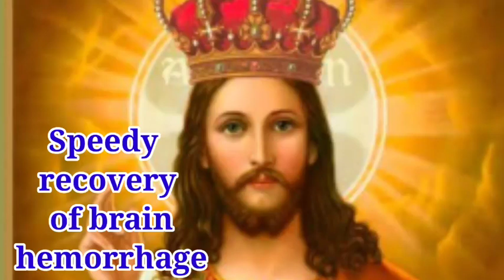KING OF KING AND LORD OF LORD ALLELUIA